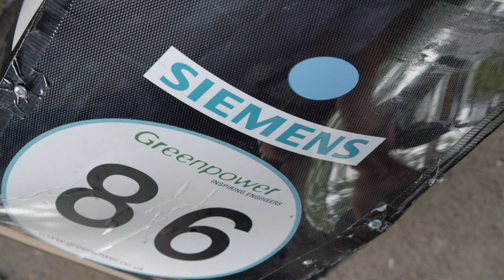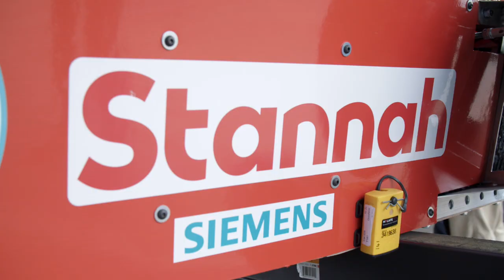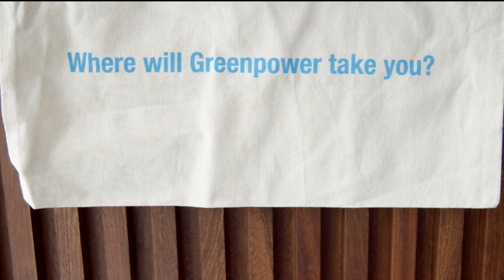Greenpower and Careers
Greenpower Education Trust is a UK based charity that helps unlock potential and spark enthusiasm for Science, Technology, Engineering and Maths (STEM) through the excitement of motorsport.

Though working with employer partners, Greenpower team members gain valuable links with industry and develop crucial workplace skills, helping students think about and prepare for their future careers.

Thanks to all participants that helped with this video at the 2018 Goodwood heat.